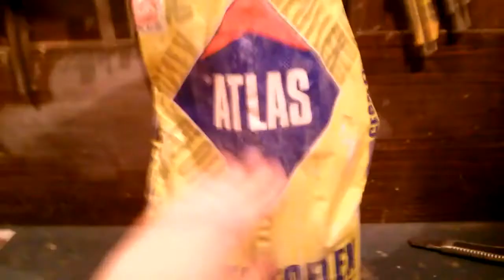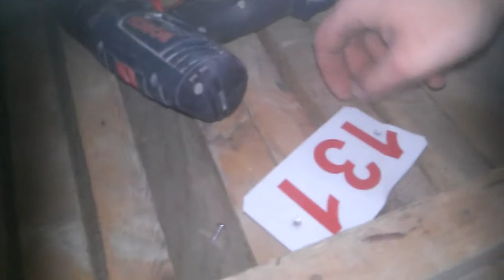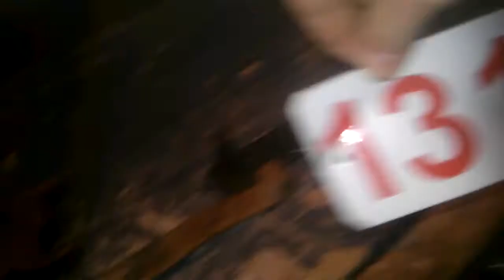Zmiana warsztatu cz. 9- lodówka i walka z zawiasem